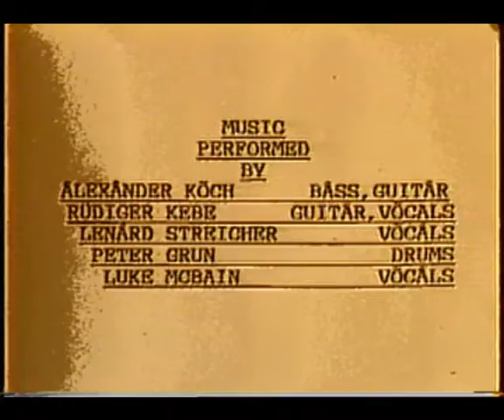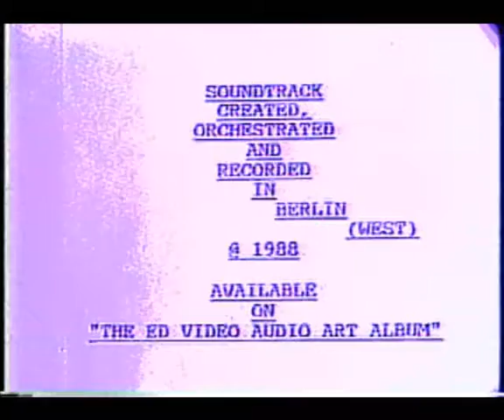The Power of Boredom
Rebel Machine presents a video directed by the infamous film Director Luke McBain who now lives and works in Berlin Germany.n One of his finest works made in 1988 with some of his crazy Canadian friends...yes...Luke have proven that video is REALLY better than film. Shot here in Guelph Canada